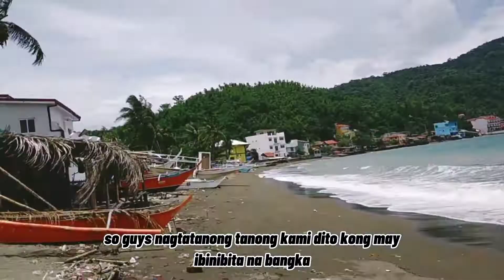first vlog | Paghahanap ng bangka